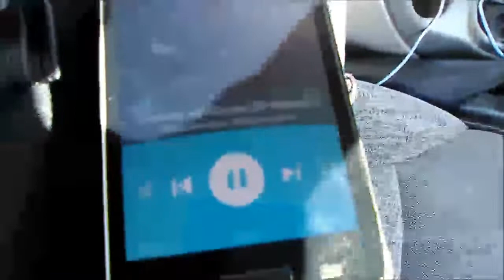2 Skar 15s "Naruto - Sadness & Sorrow BP Rebass"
1 Skar DDX 15 - Autotek 3500.1 @ 1 ohm
1 Skar EVL 15 - Audiopipe APMI 2000.1 @ 1ohm
3.4 cu ft per chamber 29hz

Old to me new to you, shot this video a while ago. As of me posting this I've turned the box back port up, and have also inverted the EVL to match the DDX. Might shoot a more recent demo later